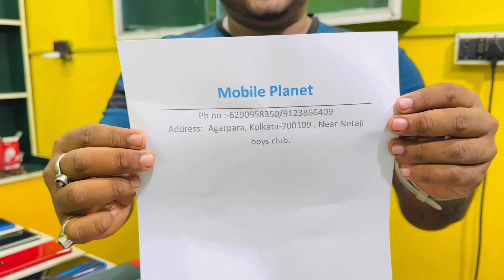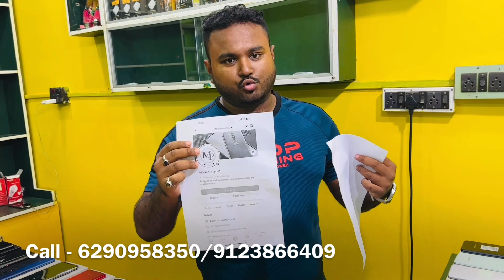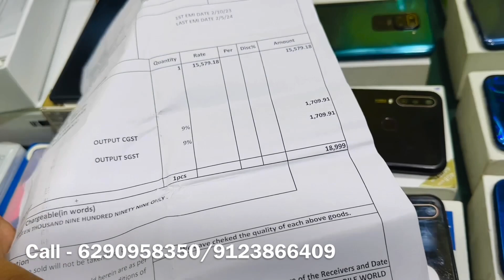Cheapest Used Mobiles in Kolkata | Second Hand iPhone Shop | Only 1999/- Price | Mobile Planet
In this video you can find used but brand new condition iphones in kolkata. So grab the deal and book your phone fast.

Showroom - Mobile Planet
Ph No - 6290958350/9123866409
Address - kalyanpur,south Agarpara,kolkata 700109